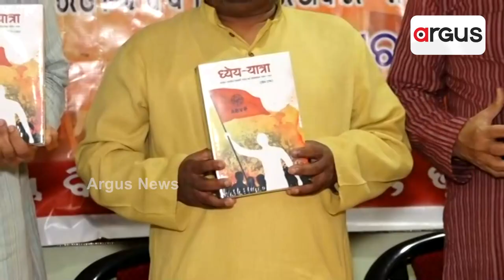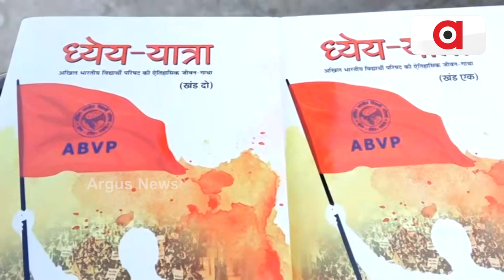ଅଖିଳ ଭାରତୀୟ ବିଦ୍ୟାର୍ଥୀ ପରିଷଦ ପକ୍ଷରୁ ଏକ ପୁସ୍ତକ ଉନ୍ମୋଚିତ ହୋଇଯାଇଛି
ଅଖିଳ ଭାରତୀୟ ବିଦ୍ୟାର୍ଥୀ ପରିଷଦ ପକ୍ଷରୁ ଏକ ପୁସ୍ତକ ଉନ୍ମୋଚିତ ହୋଇଯାଇଛି। ଏହି ପୁସ୍ତକ ଟିର ନାମ ଧେୟ ଯାତ୍ରା ରହିଛି। ଏବିଭିପିର ୧୯୪୮ ମସିହାରୁ ଏପର୍ଯ୍ୟନ୍ତ ଐତିହାସିକ ଯାତ୍ରାକୁ ଏଥିରେ ଲେଖା ଯାଇଛି।